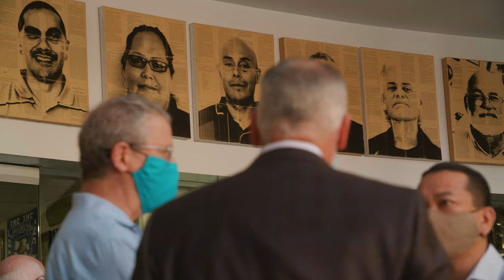Hilton Foundation Visits Homeboy Industries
Homeboy Industries Instagram: @homeboyindustries
Snap with Homeboy Industries: @homeboyind

Located in downtown Los Angeles, Homeboy Industries provides hope and job training for formerly gang involved and previously incarcerated men and women so they can redirect their lives and become contributing members of society. By utilizing a combination of donations and social enterprises, Homeboy Industries is a 501(c)3 nonprofit organization whose innovative model of therapeutic wraparound services has helped the organization become one of the most successful reentry and gang intervention programs on the planet.